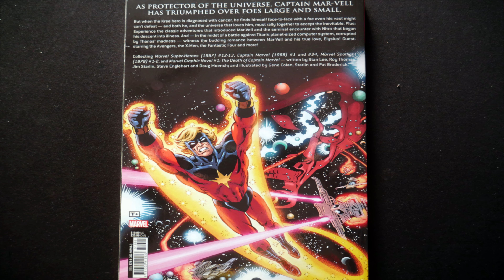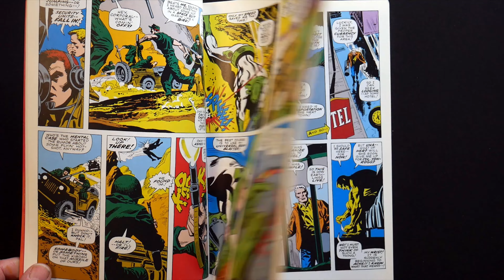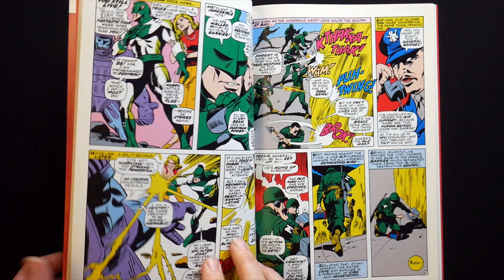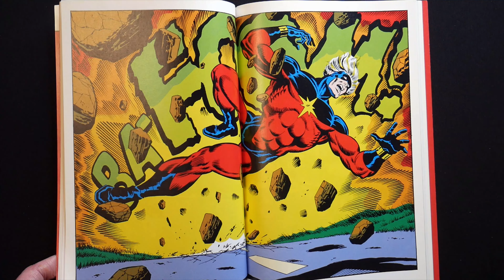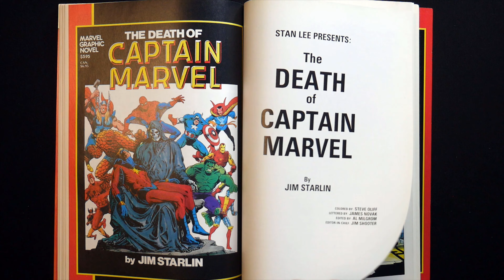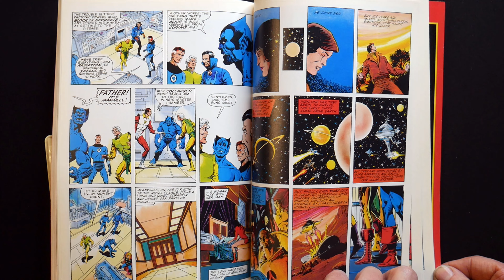The Death of Captain Marvel.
Looking at Marvel's very first graphic novel, 'The Death of Captain Marvel.'